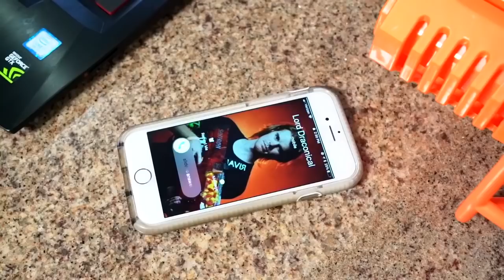Nerf War: Nerf Trick Shot Battle! Ultimate Challenge! Who Is Better with the Nerf Rival Nerf 262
Nerf Zombieland